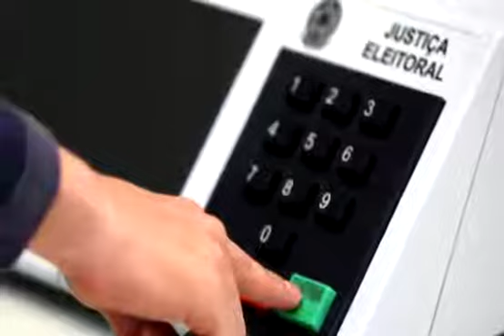Edson seabra vamos mudar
Vídeo de Paulo Roberto